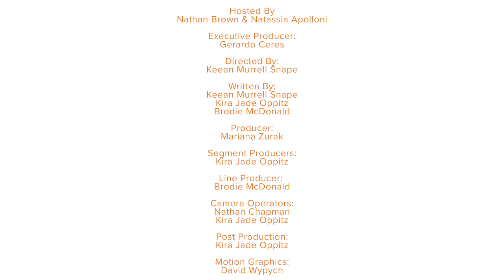Marty Haynes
Greg Ellis sat down with Marty Haynes to chat about his life before i98FM and how the annual Illawarra Convoy has turned into a charity juggernaut.